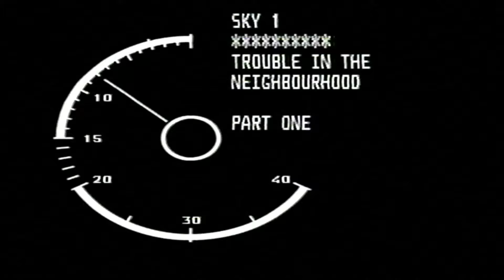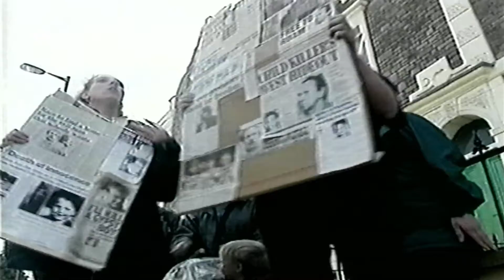Trouble in the Neighbourhood